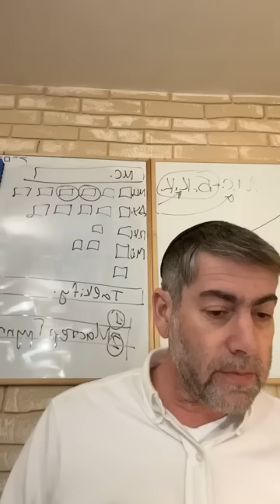✡️ Ицхак Пинтосевич: Ваэра. Упрямство фараона. В Торе - сердце властителя. Урок за установление мира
В нашей главе приводятся семь из десяти казней.
Четвертая казнь. Что Б-г хотел показать тем, что наслал диких животных только на египтян и их дома?
Логика фараона, по которой он настаивал на том, чтобы евреи оставались служить Б-гу в земле Египта. Нюансы египетского идолопоклонства.
Кто чаще всего живет хорошо и благодаря чему?
Идея о людях, которые ищут зацепки, чтобы очернить доброе имя праведников.
Пятая казнь - мор скота у египтян. Какой комментарий дает Устная Тора на слова "не осталось до одного", и как фараон воспользовался ситуацией в свою пользу?
Что подразумевалось в словах "И ожесточил фараон свое сердце"?
Человек подстраивает доказательства под намерения своего сердца.
Моше и Аарон бросают золу к небу перед фараоном. Шестая казнь - язвы и нарывы. Вс-вышний Сам усиливает сердце фараона.
Начало третьей группы казней - Б-г показывает, что нет никого, кроме Него, кто управлял бы мирозданием.
Последнее избавление будет подобно Исходу из Египта.
Седьмая казнь - град изо льда, в котором внутри был огонь. Кто не пострадал от этой казни?
Что понял фараон после этого? Почему во время этой казни Моше нужно было выйти из города, чтобы молиться Б-гу?
Вс-вышний показывает через Тору сердце властителя.
Если человека духовно ограничивает среда и окружение - он уходит на свободу, так же как евреи вышли в пустыню.
Важно осознать свое желание соединиться с Вс-вышним и молиться об этом.